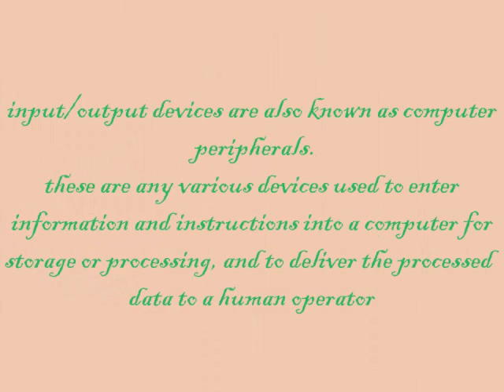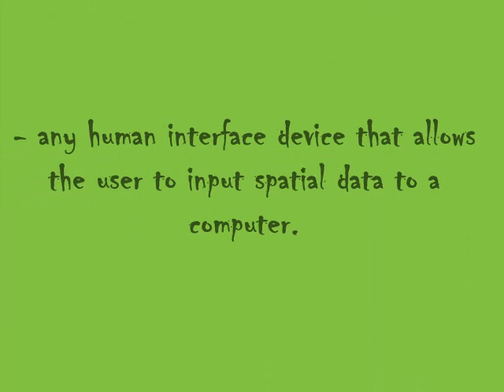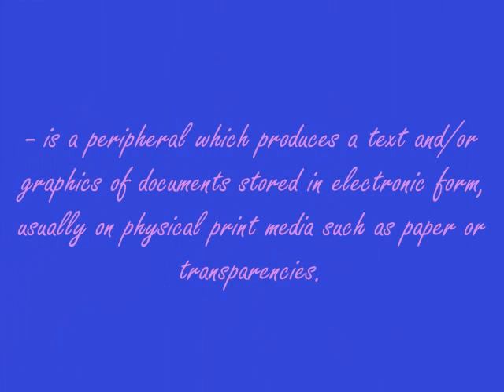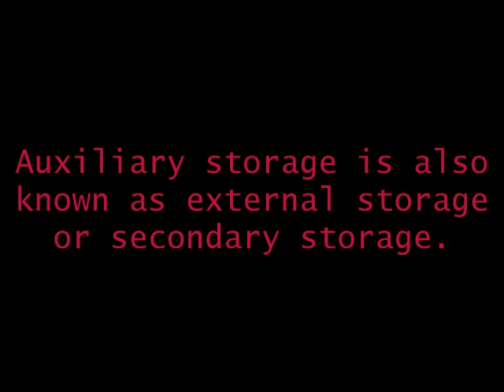picasa movie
programming fundamentals

-jannah jane umali